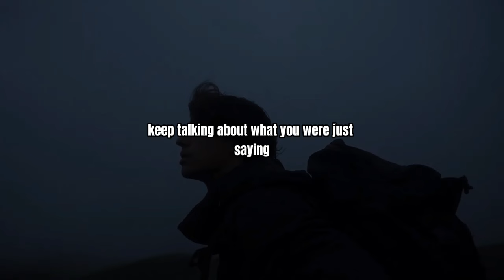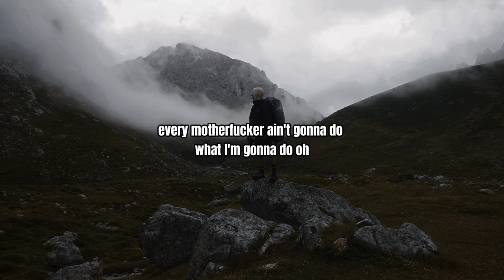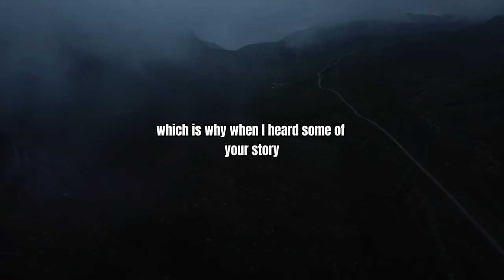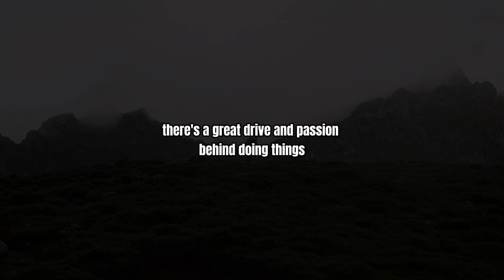Hustle- Goggins Speech